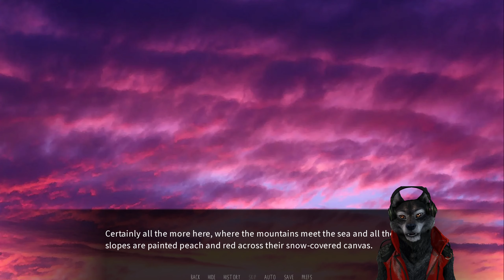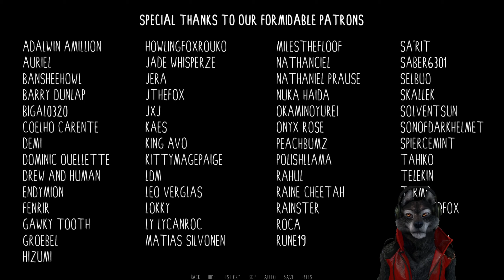Dawn Chorus Halloween Special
I am tired of everything.